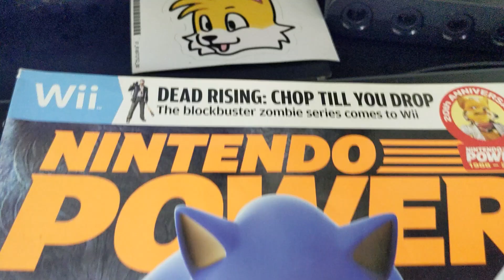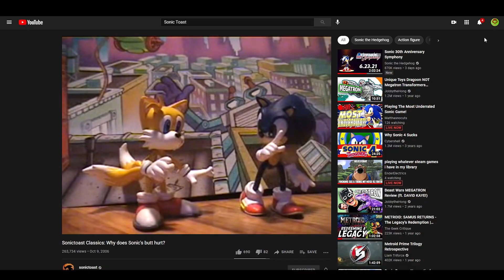My Sonic the Hedgehog Story-SuperShadix Boom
Ive been a Sonic fan for a long time but this year I wanna take some time to reflect on the early years of when I first got into Sonic ( yes this was suppose to come out on the 23rd but life happened)